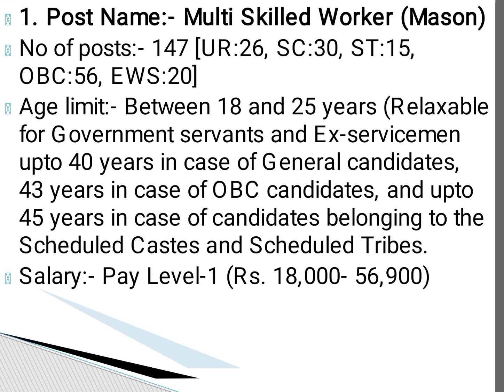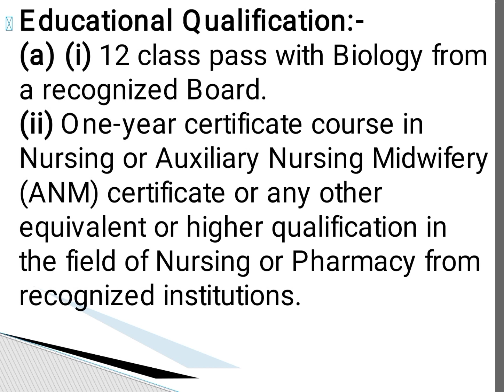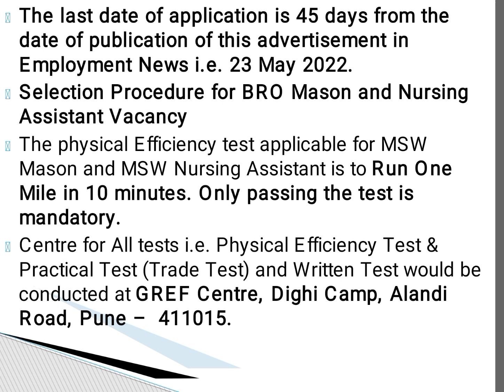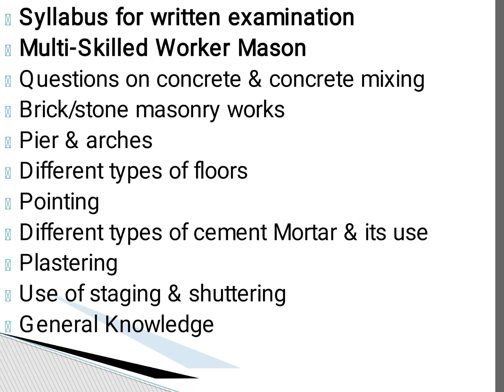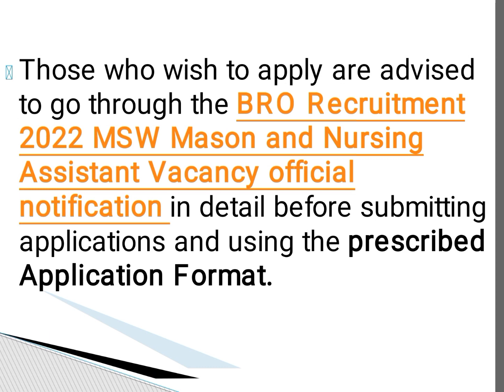BRO Recruitment 2022 | Mason | Nurse | khubor lait kam | ki kam balait | Meghalaya Employment News